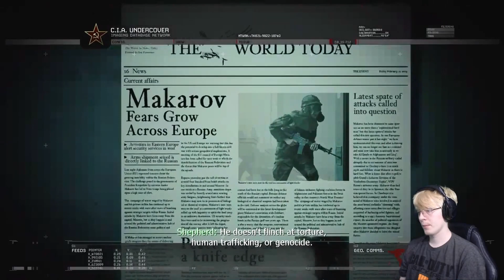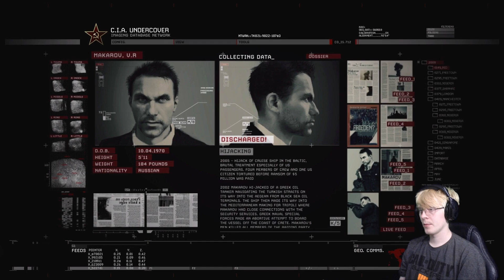MW2 Campaign - NO RUSSIAN (Cod MW2 Xbox one)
MW2 Campaign on the xbox one! Today's mission is no Russian. this is a very controversial mission. The mission is optional but i thought i would complete the campaign 100% adn include it. Feel free to use my mw2 campaign series as a walkthrough. Remember, if it looks a little different the mw2 campaign is being played on the xbox one

⭐️Social Medias ⭐️

⭐️Hasttags⭐️